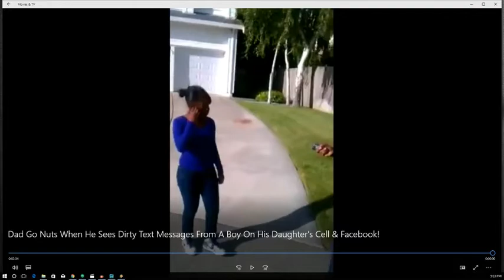we need 50 million fathers like this guy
this is part of being a good dad

A good father makes all the difference in a child's life. He's a pillar of strength, support and discipline. His work is endless and, oftentimes, thankless. But in the end, it shows in the sound, well-adjusted children he raises.